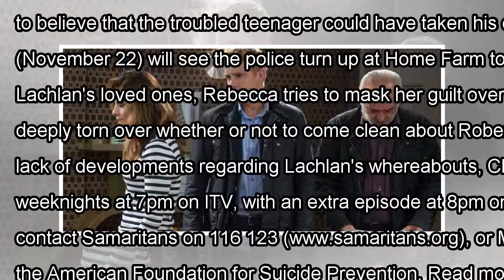[Daily Times]Emmerdale spoilers - death fears for lachlan white tonight as chrissie reaches breakin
[Daily Times]Emmerdale spoilers - death fears for lachlan white tonight as chrissie reaches breaking point tonight
Emmerdale's Chrissie White will fear that her son Lachlan is dead tonight as the search to find him ...